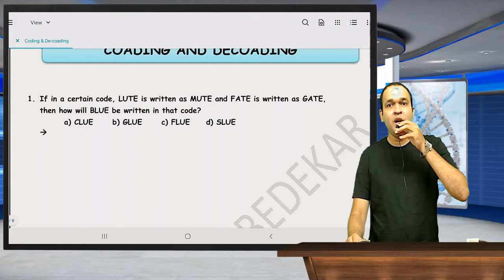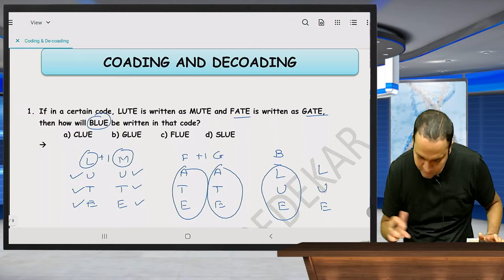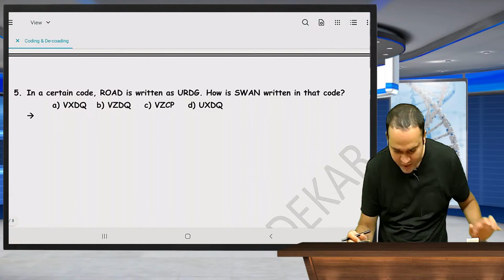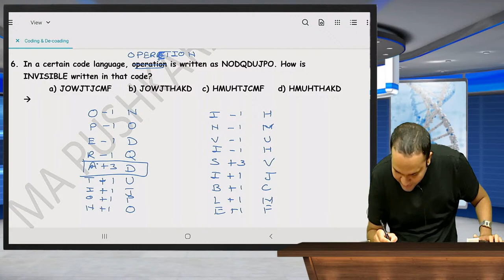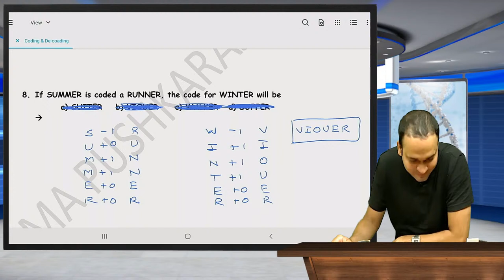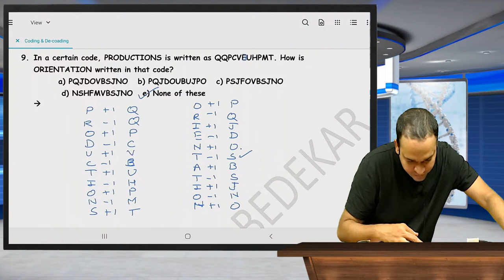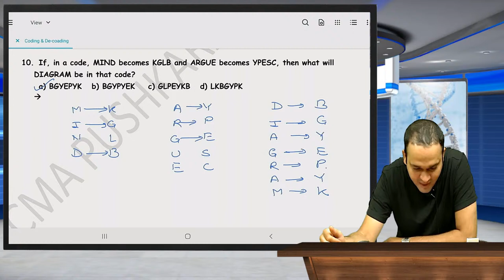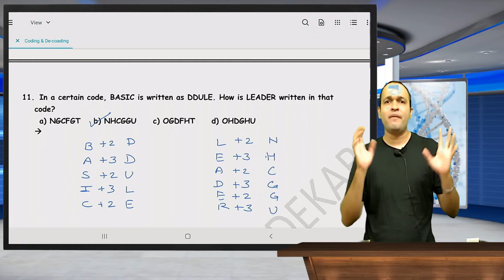CSEET Logical Reasoning Revision Lecture 1 | CMA Pushkraj Bedekar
India's Best Coaching for CBSE 11th Commerce, 12th Commerce, CS, CA & CMA Students, with a wide coverage of all topics! Visit now and crack your exams.

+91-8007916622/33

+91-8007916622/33